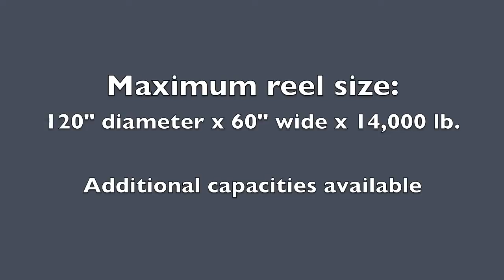SLRT 7208 Demo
Brooks Brothers Trailers SLRT 7208 Self Loading Reel Trailer.